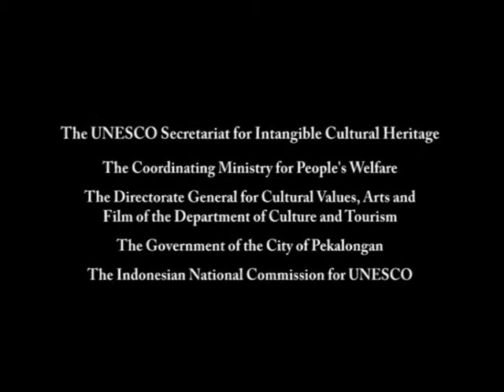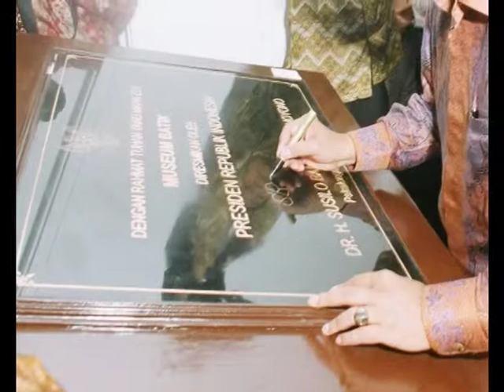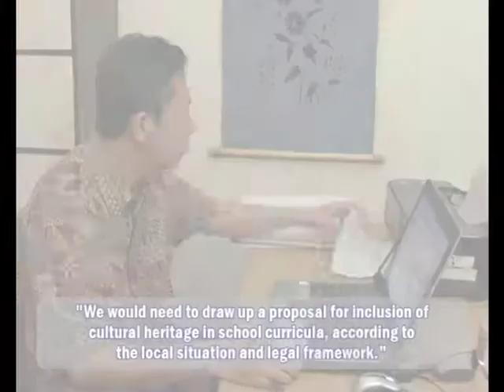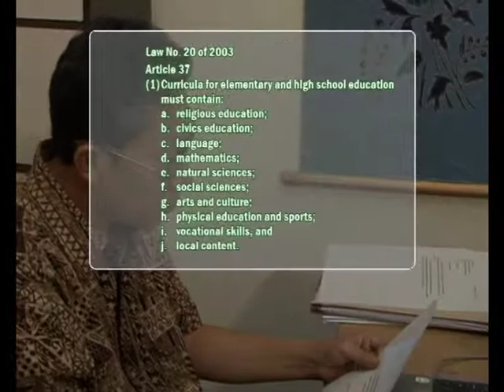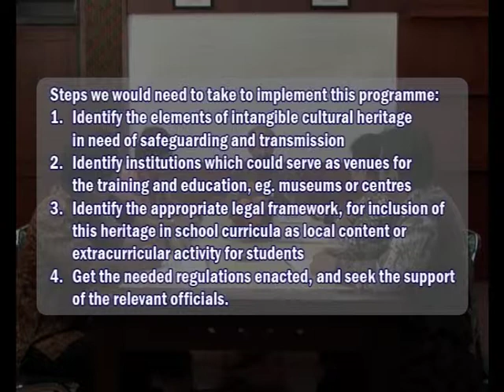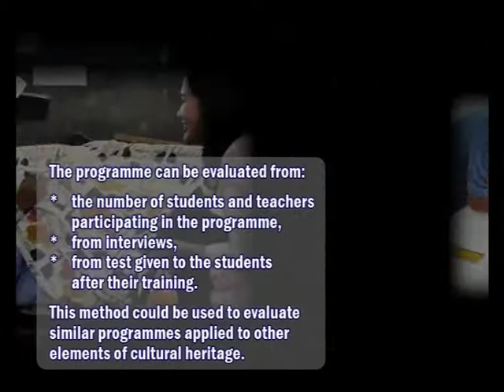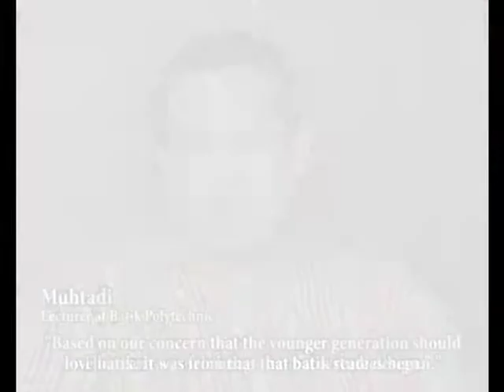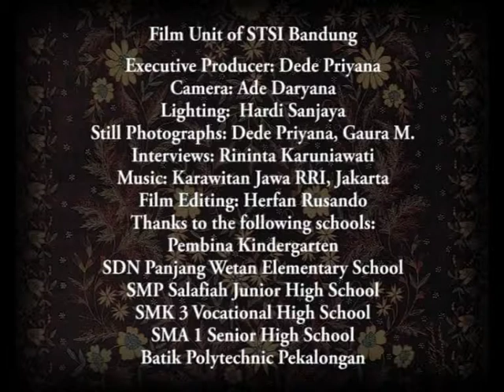Indonesia : Best practice for safeguarding ICH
Best practice for safeguarding ICH from Indonesia